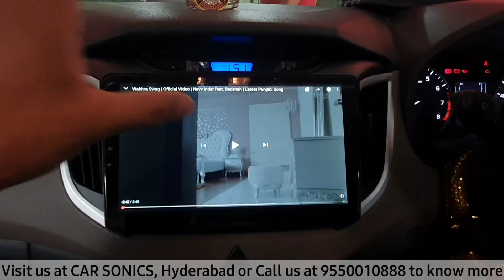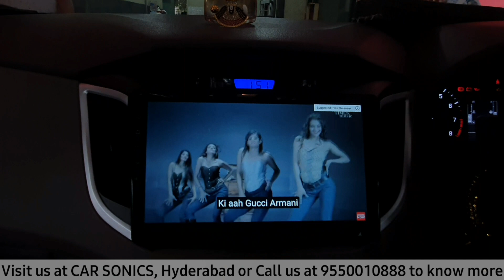CRETA 2013-19 GETTING UPGRADED WITH ANDROID MUSIC SYSTEM AND BODY KITS BY CAR SONICS, HYDERABAD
To this version of Creta we have changed the music system and also added a front and rear body fit bumper. Also, we have added a side running board to this vehicle.

To get to know more, get in touch with me on 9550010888.